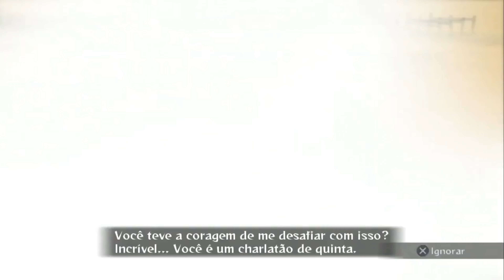Shinsei 2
todas as partidas da live que foi deletada a 2 dias atrás.